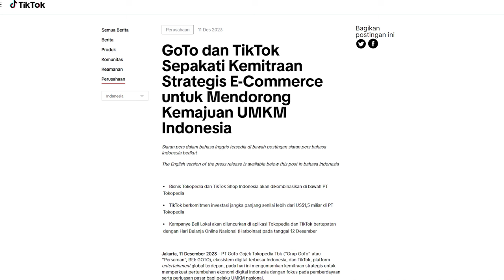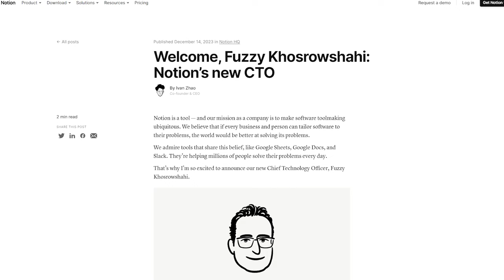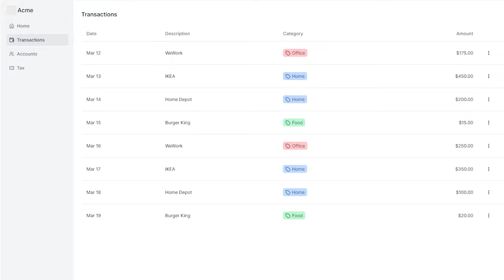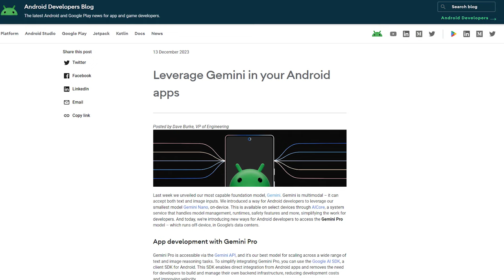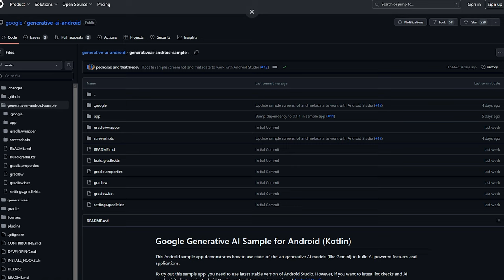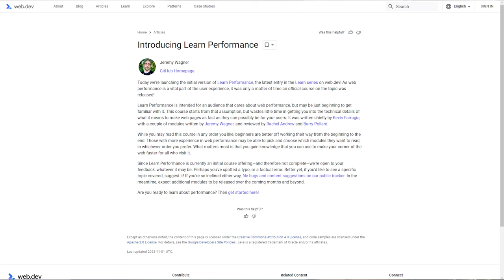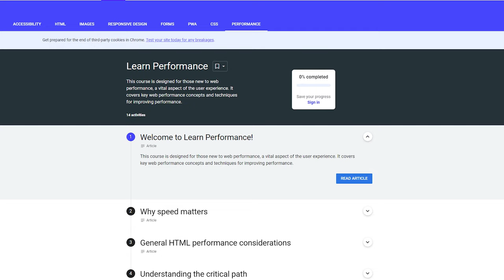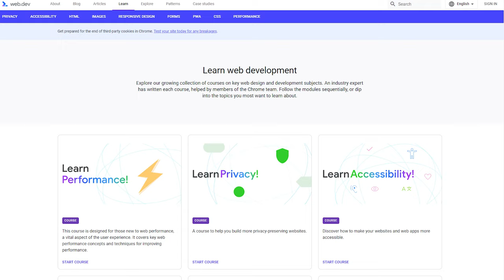TikTok akuisisi saham Tokopedia bukan GoTo! | DevTalk - 7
Selamat malam, Coders! Ketemu lagi di DevTalk Episode ke #7 !🚀

Kali ini kita kedatangan guest star baru untuk bahas hal-hal ter-update di 1 minggu terakhir ini!😆

Kira-kira apa aja sih bahasan di video kali ini?🫣

Penasaran dengan bahasan lainnya? Let’s talk!🙌

Jangan lupa tonton sampai akhir, share videonya, dan kasih tau kita kalau ada update menarik lainnya yang ingin dibahas ya!✈️🚀